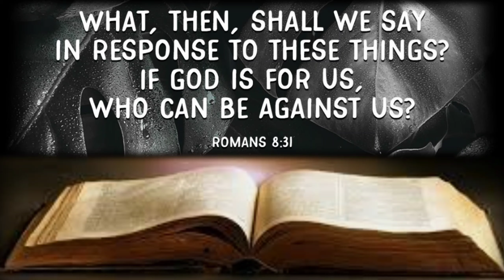Joan Osborne • One of Us (cover)